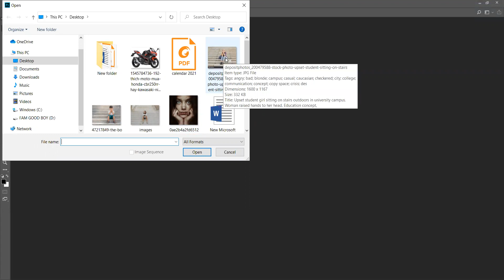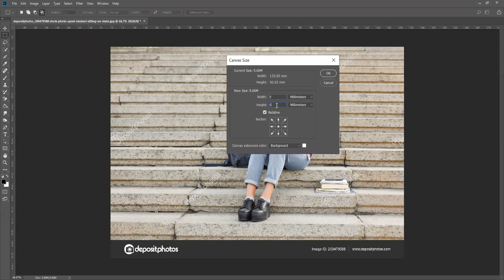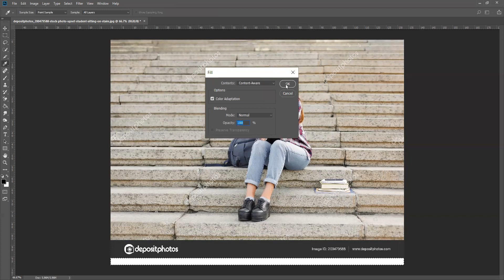How to create bleed 3mm in Photoshop